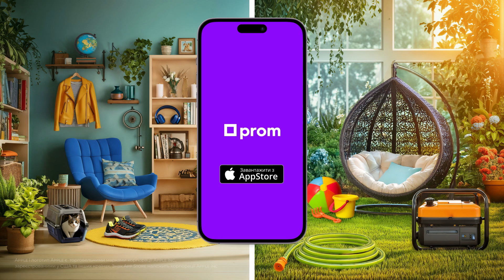Prom ads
На основі ШІ створено серію відео роликів для РК.